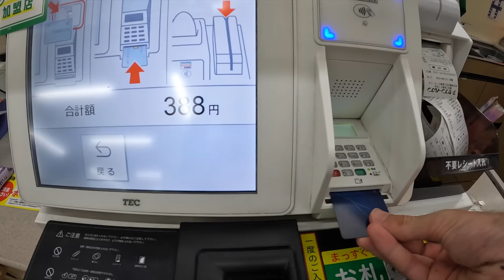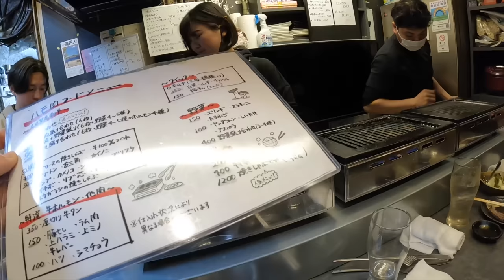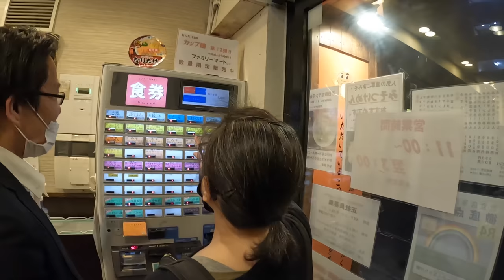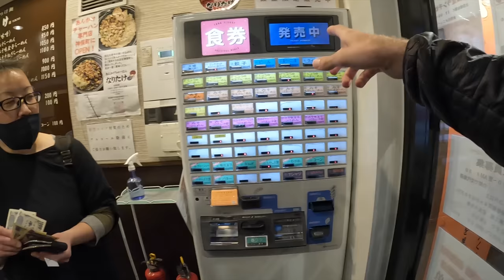An Alcoholic’s Guide to Drinking in Tokyo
After travelling our asses off for a year, we finally made it to Japan. It's time to celebrate

My Camera